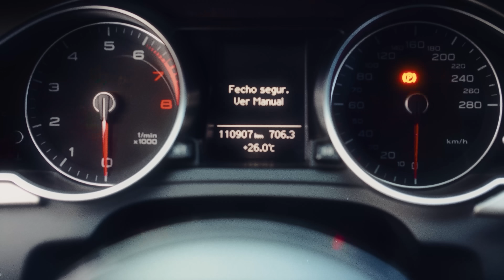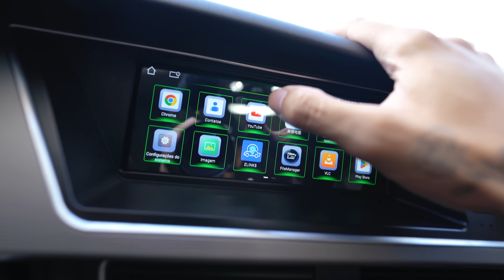ESSE É O CARRO NOVO QUE VOU DAR DE PRESENTE PRA MINHA ESPOSA😍 AUDI A5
Bom dia pessoal, hoje ESSE É O CARRO NOVO QUE VOU DAR DE PRESENTE PRA MINHA ESPOSA😍